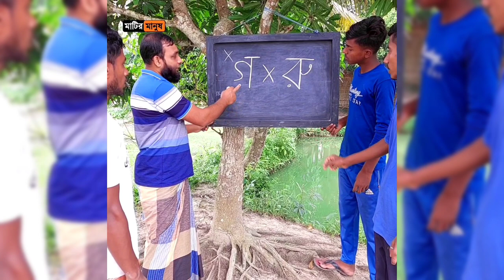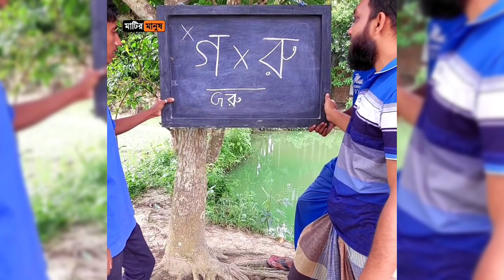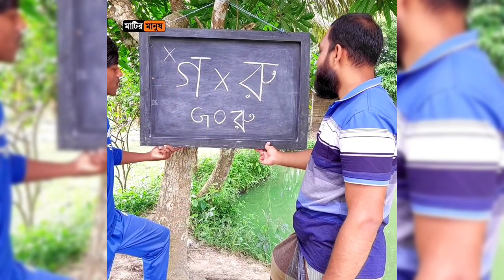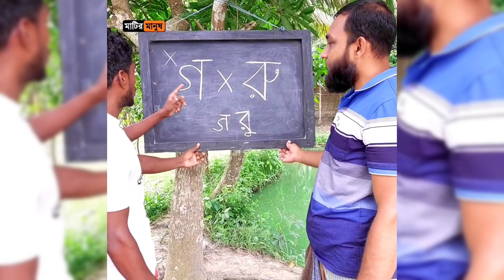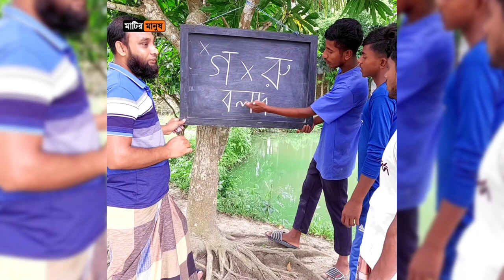গ অক্ষর ছাড়া গরু লিখতে হবে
বাংলায় গ অক্ষর ছাড়া গরু লিখতে হবে পারলেই আছে সেরা পুরস্কার